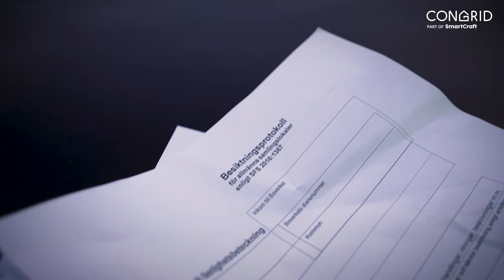Klara Färdiga Film x Bygglet / Congrid - Sketch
En film vi skapat för Bygglet och Congrid 🎥

Behöver du också hjälp att skapa sketcher, eller andra typer av filmer till ditt företag? Vi på Klara Färdiga Film erbjuder video som prenumeration. Varje dag, vecka och månad - till ett fast pris. 🙌

Låt oss ta en virtuell kaffe och prata om hur vi kan hjälpa er skapa mer video! Kontakta oss direkt på